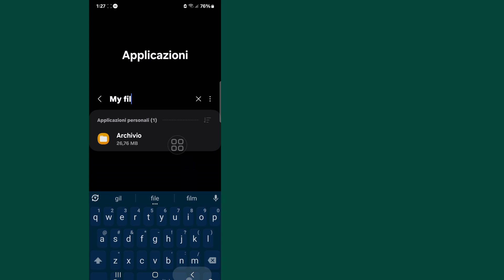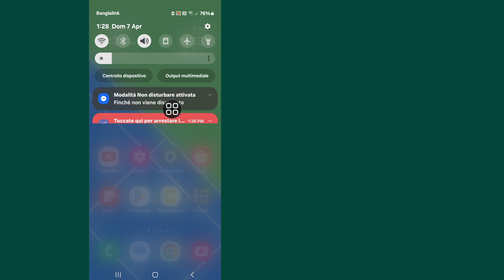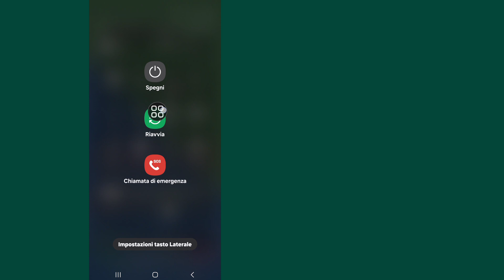Come risolvere Impossibile utilizzare questa cartella Problema (2024)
Qui in questo video ti mostrerò [Come risolvere il problema Impossibile utilizzare questa cartella].  Quindi guarda questo video attentamente e non saltare questo video se salti questo video non capirai molto bene quindi se hai qualche problema puoi chiedermi e commentare qui sotto cercherò di risolvere il tuo problema se ti piace questo video quindi per favore premi  metti mi piace e iscriviti al mio canale, grazie.🙏

  Altre domande correlate:

  Impossibile utilizzare questa cartella Android 13
  Impossibile utilizzare questa cartella per proteggere la privacy su Android 12
  Impossibile utilizzare questa cartella per proteggere la correzione della privacy
  Impossibile utilizzare questa cartella Android 12
  Impossibile utilizzare questa cartella per proteggere il tuo Zarchiver per la privacy
  Impossibile utilizzare questa cartella per proteggere la privacy su Android
  cartella dati android 13
  impossibile copiare nella cartella dati di Android 13
  come risolvere non è possibile utilizzare questa cartella
  non puoi usare questa cartella per proteggere la tua privacy
  problema con zarchiver obb incolla
  come accedere a dati/obb in Android 15
  come risolvere il problema non è possibile utilizzare questa cartella
  non posso usare questa cartella
  non è possibile utilizzare questa cartella
  utilizzare questo problema con la cartella
  usa questa cartella non funziona
  utilizzare questa cartella problema risolto
  risolvere il problema con lo strumento gfx utilizzando questa cartella